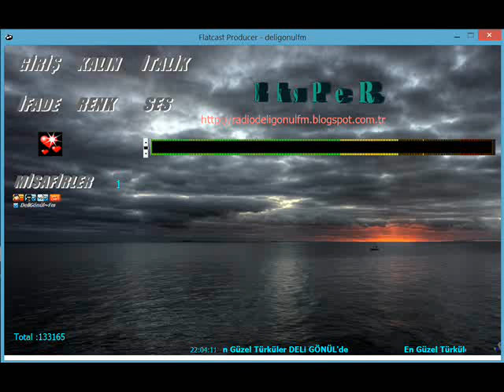Ergün Atasoy - Karşı Bağda Sıra bademler